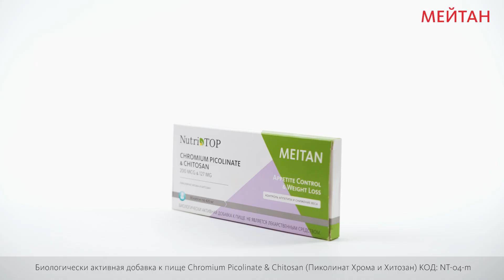Биологически активная добавка к пище Chromium Picolinate & Chitosan Пиколинат Хрома и Хитозан